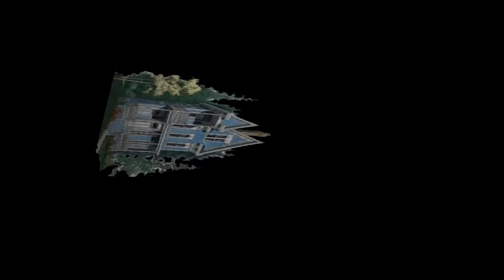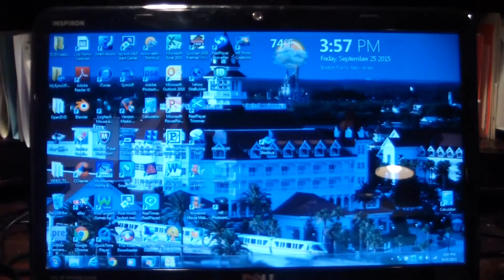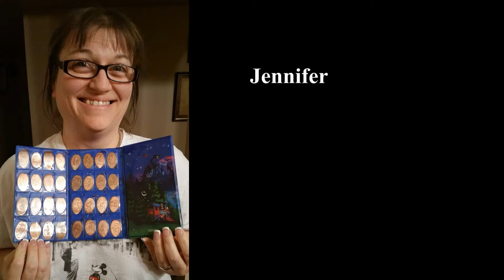Mike and Kathy's WDW 2015, Days 1 & 2, Part 1 of 2, The Journey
The first day of our journey to begin our 2015 WDW trip.  In Florida we will meet up with Kathy's sister and family as well as Michael's granddaughter (who was with us in our 2013 trip).  Madison will bring her father (Michael's son) and mother with her.